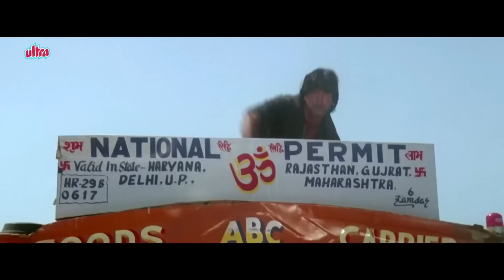भाई तुम्हे कुछ नहीं होगा भाई, मैं कुछ नहीं होने दूंगा- भाई के लिए अक्षय ने लगाई हेलीकाप्टर से छलांग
Hindi Movie Scene Sapoot (1996)
Bollywood Action Movie Scene
Starring: Sunil Shetty, Akshay Kumar, Karisma Kapoor, Sonali Bendre, Kader Khan.
Producer: Rajan Sharma & Satyan Sharma

Synopsis: Notorious smuggler and gangster named Singhania creates problems in Bombay for the other hardcore criminals especially Dhaneshwar. Along with the help of the police Singhania gets Dhaneshwar implicated for foreign diamonds stolen. Dhaneshwar, after his release form jail, along with the help of Tejeshwar, a stern and prestigious man who is known to build his muscles by having a tug of war with horses entraps Singhania and gets him killed with the help of law enforcement officers and a crunch that will affect his loved ones forever.